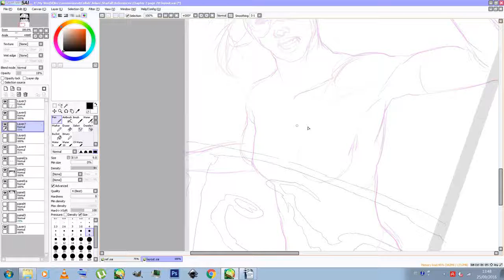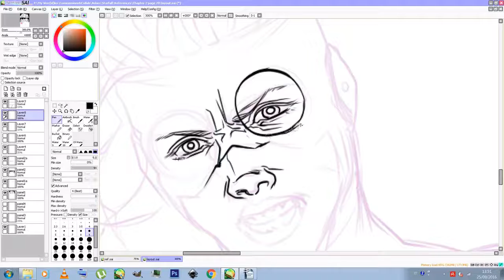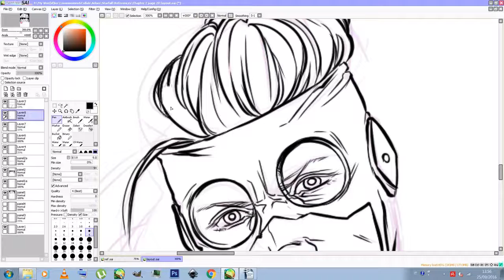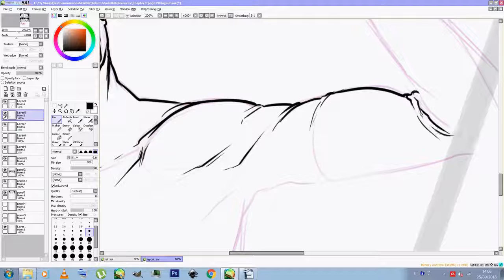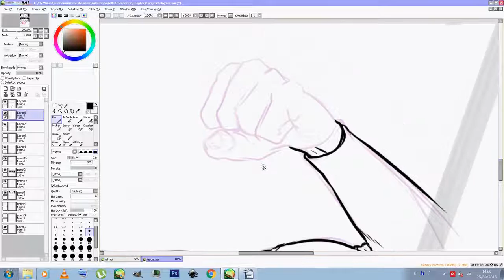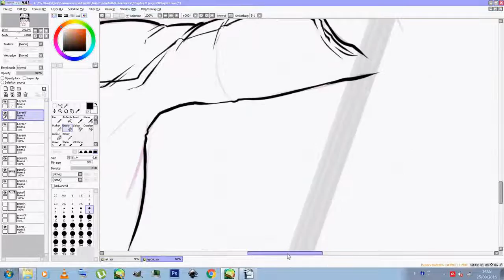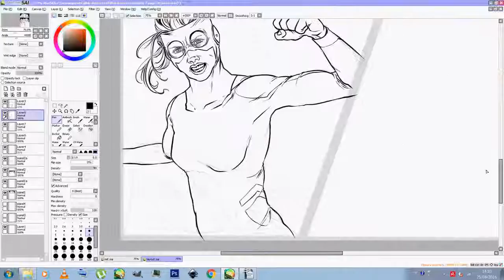Starfall inking process 001